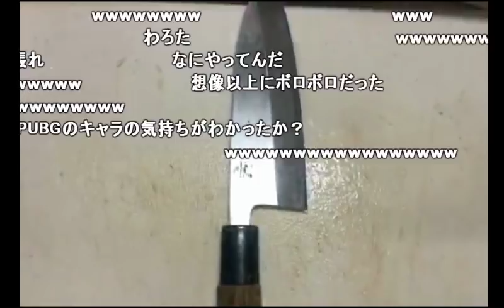【うんこちゃん】PUBGごっこする男【2017/08/22】